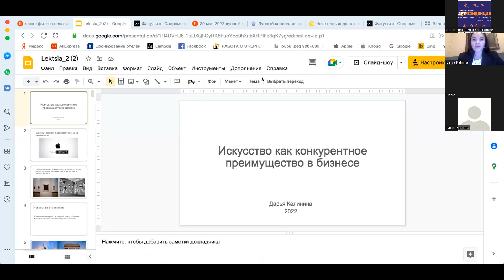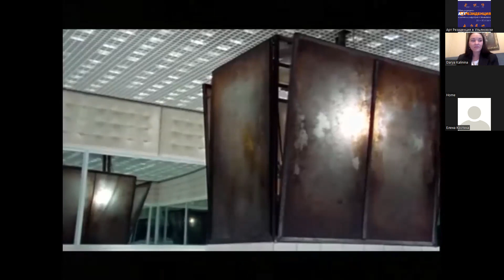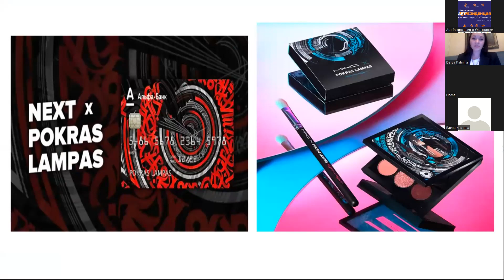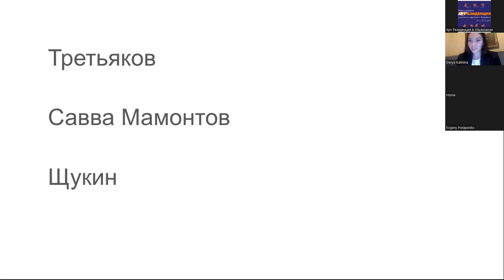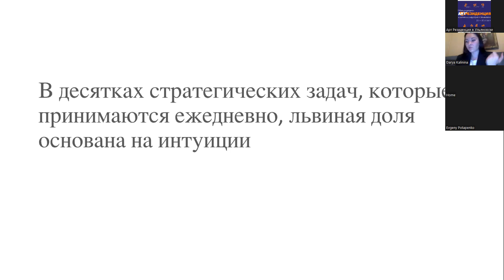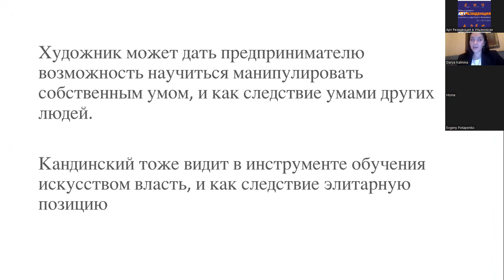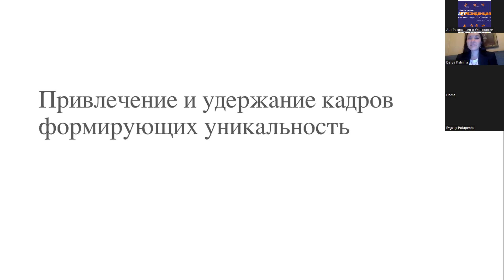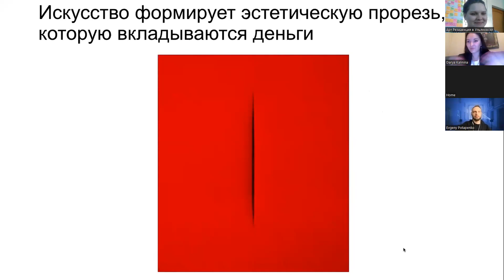Дарья Калинина «Искусство как конкурентное преимущество в бизнесе»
26 апреля для участников I Международной резиденции креативных индустрий прошла онлайн-лекция основателя и президента Фонда поддержки и развития современного искусства art.coordinate  Дарьи Калининой. Делимся материалами лекции.